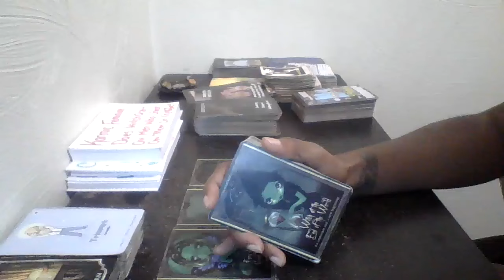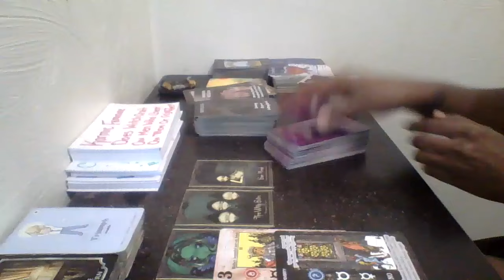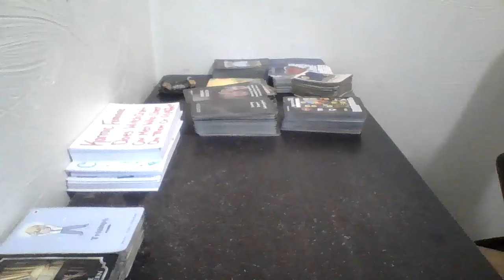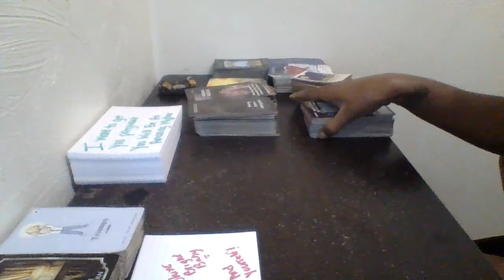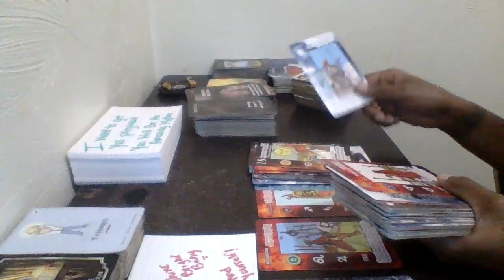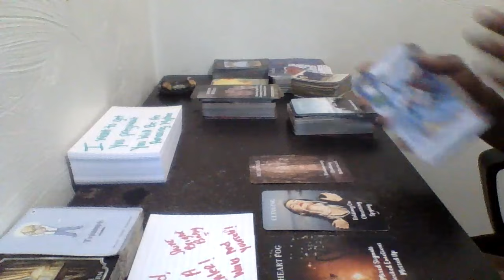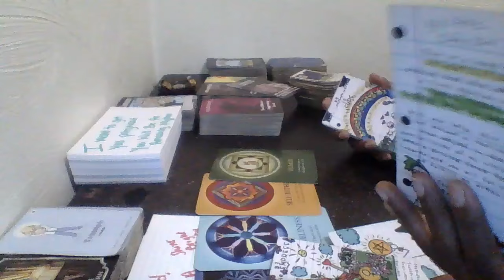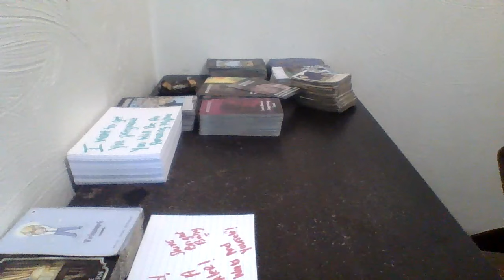scorpio U Was Sexy & Shining 2 Bright 4 Them , Had 2 Paint A Picture About U2 Get Ppl 2 Ghost U